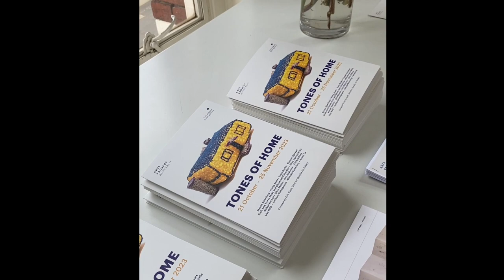TONES of HOME Install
The exhibition, curated by Eric Nash, Director Benalla Art Gallery, "Tones of Home" draws together artists from Arts Project Australia, Melbourne, regional Victoria, and north Queensland to present works inspired by domestic and urban spaces. The exhibition extends beyond these settings to consider ‘what makes a place, a home?’, touching on notions of family, community, belonging, connection, love, comfort, safety, and personal histories. Featuring APA artists Steven Ajzenberg, Miles Howard-Wilks, Chris Mason, Chris O’Brien, Lisa Reid, Anthony Romagnano, Georgia Szmerling and Amani Tia alongside Atong Atem, Susie Buykx, Cooper+Spowart, Erub Arts Torres Strait and Ghost Net Collective, Aishah Kenton and Ron McBurnie.